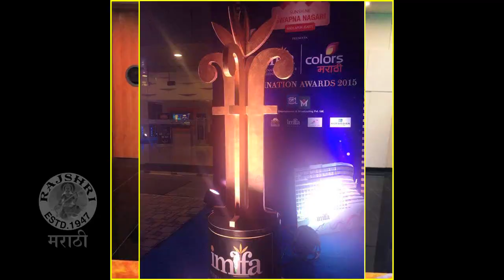Sunny Leone Performs Lavani at IMFA | International Marathi Film Festival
Sunny Leone Performs Lavani at IMFA | International Marathi Film Festival. Watch this video only on Rajshri Marathi!